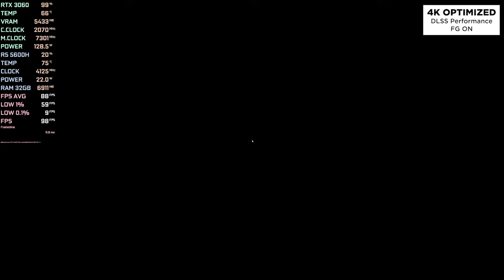THIS DLC COULD HAVE BEEN PERFECT in Alan Wake 2!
In this video we are playing Alan Wake 2 Patch 1.1.0 with Night Springs DLC on 1080p, 1440p and 4K using optimized settings or PS5's Performance Mode equivalent settings with DLSS 3.7 and FSR Frame Generation Mod by Nukem9 version 0.90 and without the Ray Tracing. The frametime is so atrocious with stuttering just like previous builds, another one step forward two steps backward again but if you just lock the fps, it going to be remedied like 95% of the time so definitely doing that.

🎬 CHAPTERS 🎬

0:00 1080p Optimized | DLSS Quality | FG OFF

3:00 1080p Optimized | DLSS Quality | FG ON

6:00 1440p Optimized | DLSS Balanced | FG OFF

9:00 1440p Optimized | DLSS Balanced | FG ON

12:00 4K Optimized | DLSS Performance | FG OFF

15:00 4K Optimized | DLSS Performance | FG ON

📁 SOURCE LINKS 📁

⚙️ SPECIFICATIONS ⚙️

🧩 Laptop model: Lenovo IdeaPad Gaming 3 Gen 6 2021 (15ACH6)
🧩 CPU: AMD Ryzen 5 5600H 3.3-4.2GHz 35-54W
🧩 APU: AMD Radeon RX Vega 7 4GB 1800MHz
🧩 GPU: NVIDIA GeForce RTX 3060 6GB GDDR6 90W
🧩 RAM: Crucial 32GB DDR4 3200MHz (2x16GB)
🧩 SSD 1: Crucial P2 1TB M.2 2280 NVMe
🧩 SSD 2: Crucial P3 1TB M.2 2280 NVMe
🧩 Display: 1920x1080 120Hz 15.6-inch
🧩 OS: Windows 11 Pro 21H2

Game Ready Driver: 555.99
Adrenalin Edition: 24.3.1
Recorder: Nvidia ShadowPlay (3-5 fps loss when recording)